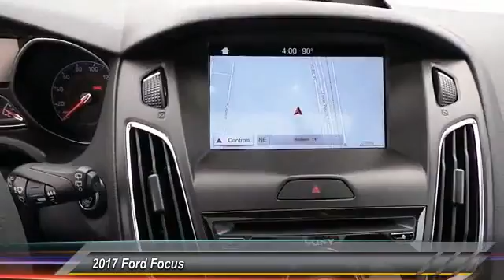2017 Ford Focus Midland TX 1760020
2017 Ford Focus RS Hatch

4200 W. Wall

NOTITLE